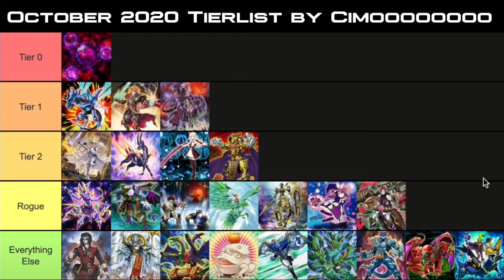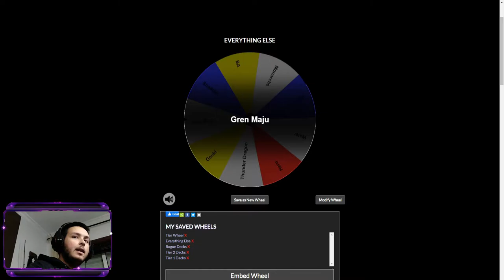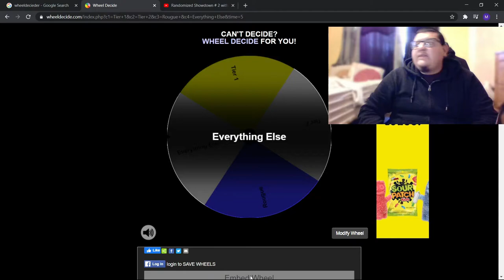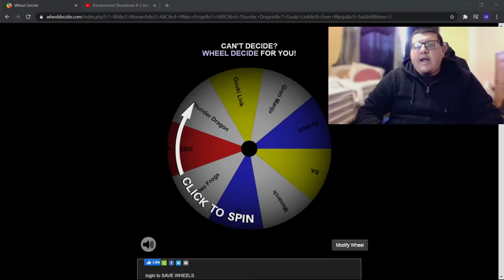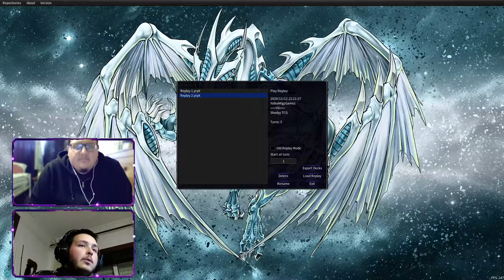Gren Maju vs Heroes - Randomized Showdown #3 ft. YaBoiMigz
Go to YaBoiMigz Channel(link down below) to see the 2nd episode of Randomized Showdown!

Duelingbook: ShadyyTCG